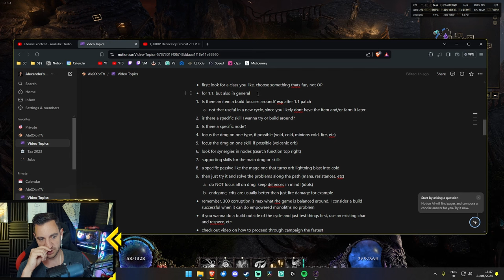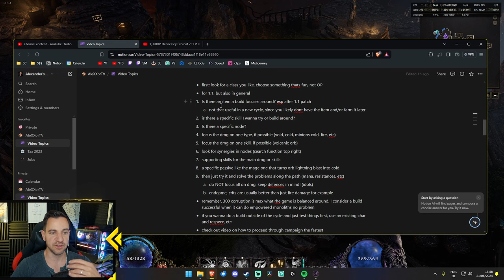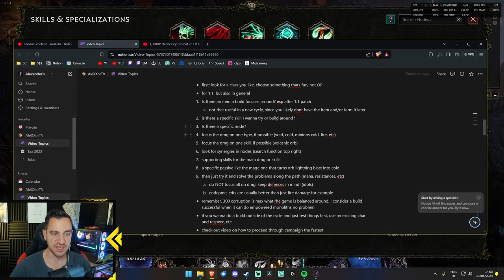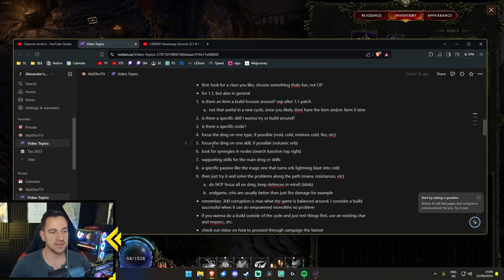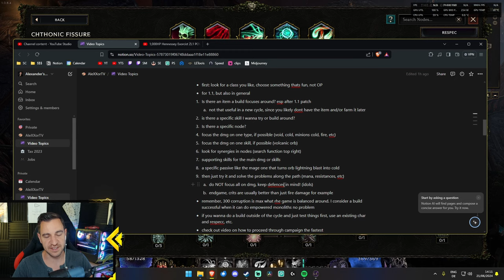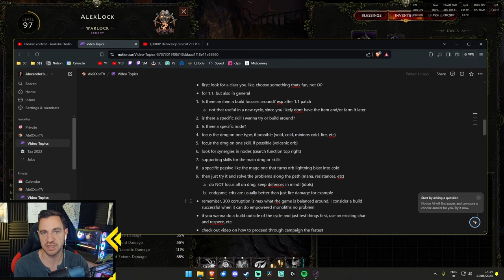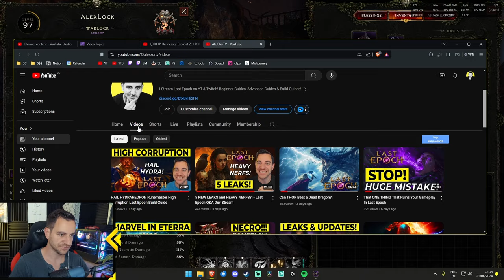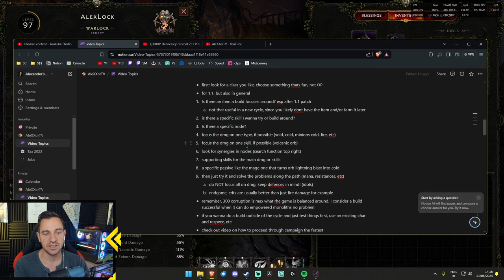CYCLE 2 Starter Build LEGENDS CHECKLIST to Win the New Cycle EZ in Last Epoch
*Follow me below, thank you for the support!*
Last Epoch ZERO to HERO Beginner GUIDES:
LAST EPOCH GUIDES (no particular order):
LAST EPOCH BUILDS:
💀 ACOLYTE 💀

🧙‍♂️ MAGE 🧙‍♂️
Get LAID EZ:
Video Title Ideas (for the algorithm!):
last epoch dead, last epoch playercount, last epoch still going, last epoch still there, last epoch playerbase, last epoch whats happening

OVERVIEW:
0:00 - Fun Over OP
2:10 - How I Build a Build ;) #1 Items
3:46 - #2 Synergies in Skills
5:46 - #3 Threshold or Synergy Nodes
7:10 - #4 Biggest Build Mistake By Many
8:27 - #5 Focus on Just ONE Skill!
9:40 - #6 Neat Trick for Node Synergies
10:29 - #7 Supporting Skills!
11:16 - #8 Specific Master Passive Points & Converting Dmg Fails
13:28 - #9 Life Advice in Last Epoch!
14:20 - Ignore DMG... somewhat
15:00 - CRITS OP
15:44 - 2k Corruption is For Losers
16:37 - Just Play Legacy... like Aaron
17:04 - How to Proceed Through the Campaign the Fastest